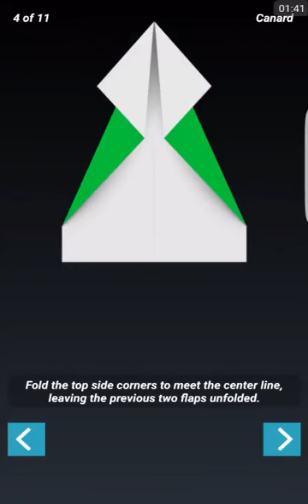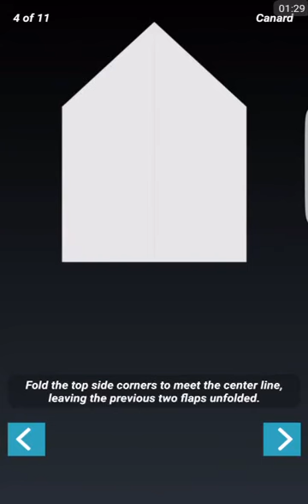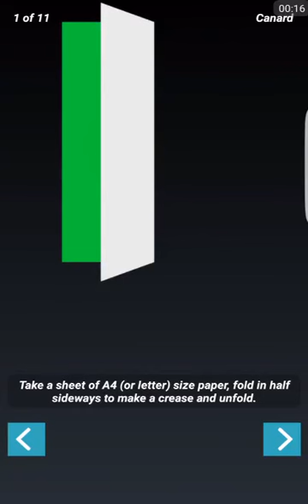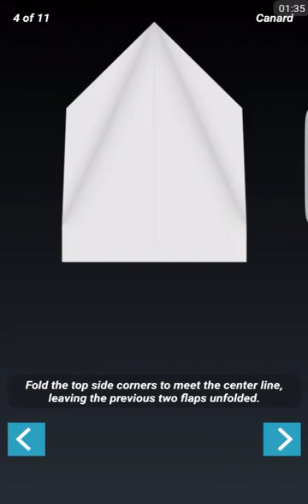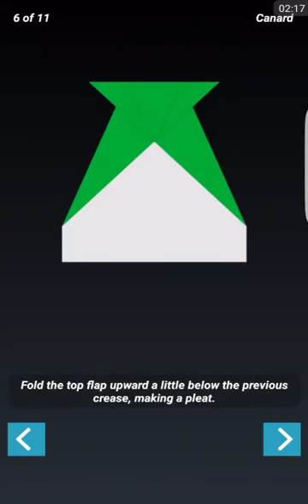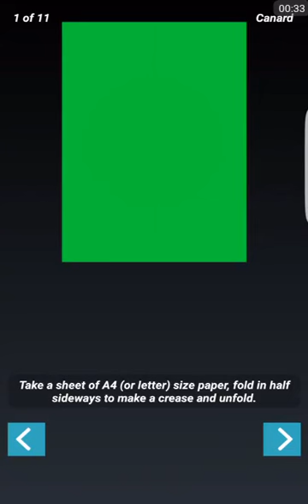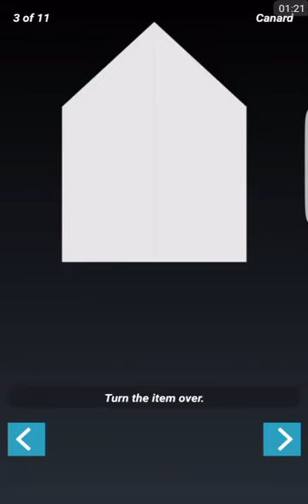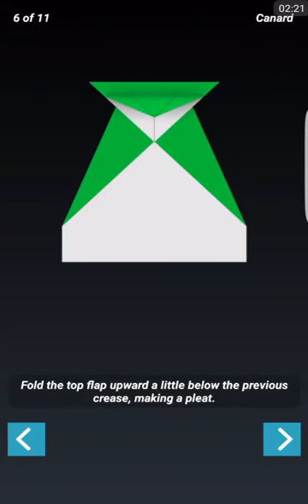HOW TO MAKE A CANARD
▶How to make a paper planes ?
▶How to make the best paper airplane in the world?
▶Following this video you would be able to fold an amazing airplane. I will upload more models of planes in my youtube channel soon.